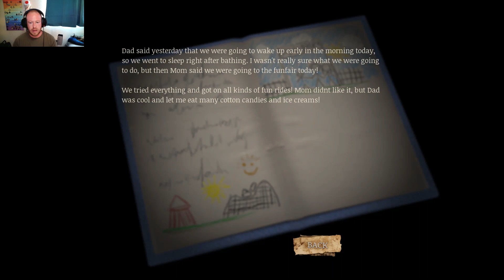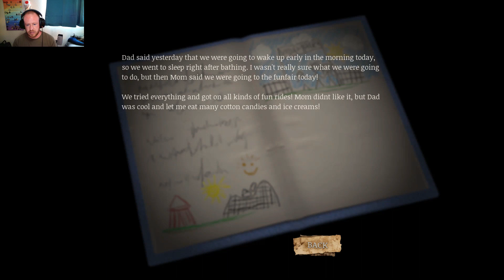Remorse: the List Part 8 | Too Quiet...Until it Wasn't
Remorse: The List is a classic survival horror game where the player must figure out what is happening in the little Hungarian town of Hidegpuszta, and your only clue is a list that doesn't make much sense. Exploring every nook and cranny of this place will be the key to unveiling its secrets and get out of there alive.